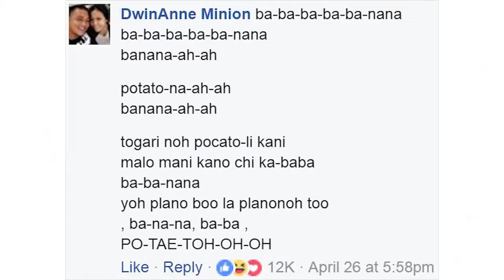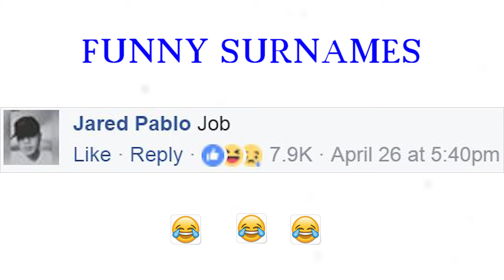TOP 15!! Funny Filipino Surnames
Funny Filipino Surnames!!
NAKAKATAWA TO.!!  HAHAHAH grabe.

How funny can your surname be

List of Top 15 people who have funny surnames.

These are the statements of real person.